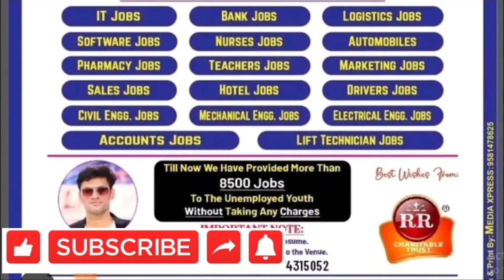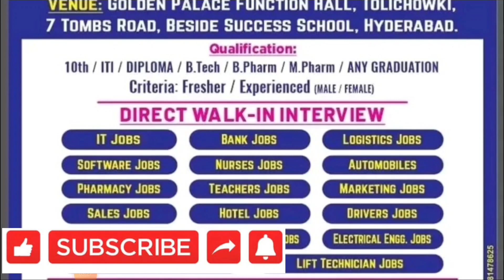హైదరాబాదులో మెగా జాబ్ మేళా 8,500 Jobs||Mega Job Mela at hyderabad||Latest All Hydrabad Job Vacancies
జాబ్ మేళా పూర్తి వివరాలు వీడియోలో ఉంటుంది చూడండి